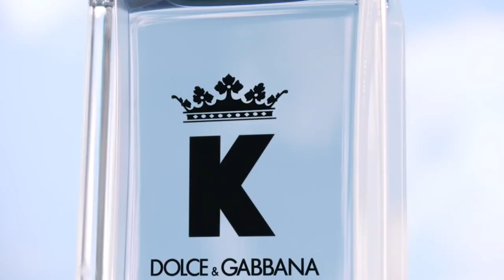POR QUÉ ser INDIFERENTE a lo que DIGAN los DEMÁS: ¿O NO?